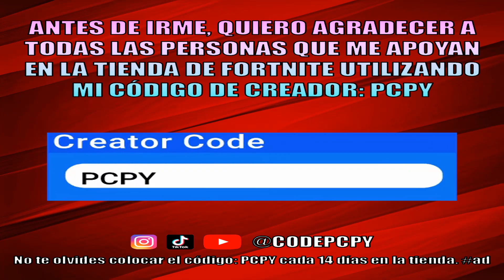Así se ve la nueva skin Wendell dentro del juego 🐺 Fortnite 🎥 drcacahuette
Código de creador: PCPY

• PC:
➞ GPU (Tarjeta Gráfica): NVIDIA GeForce GTX 970 4GB
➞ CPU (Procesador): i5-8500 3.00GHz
➞ Memoria RAM: Crucial Ballistix 16GB DDR4 2666MHz
➞ Fuente: Corsair CX Series 750 Placa Madre: PRIME B360M-K
➞ SSD: Western Digital 240GB
➞ Refrigeración líquida: H80i

• Otros componentes:
➞ Monitor: AOC G2460PQU 24º 144hz
➞ Auricular: Logitech G635
➞ Micrófono: Blue Snowball Ice
➞ Teclado: Redragon Kumara K552 RGB
➞ Mouse: Logitech G305 Wireless
➞ MousePad: HyperX FURY S Pro Gaming L Black